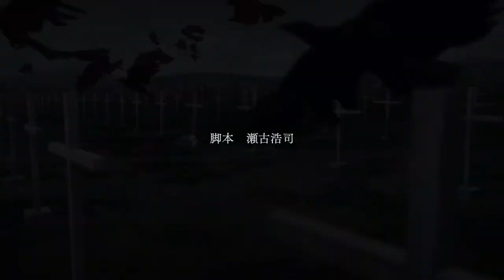Chainsaw Man - Official Trailer: Audio REVAMP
Here's my take of an audio revamp for Chainsaw Man's Official Trailer!

Adding SFX and different music to this was FUNN, lowkey wish there was voices to be included but alas